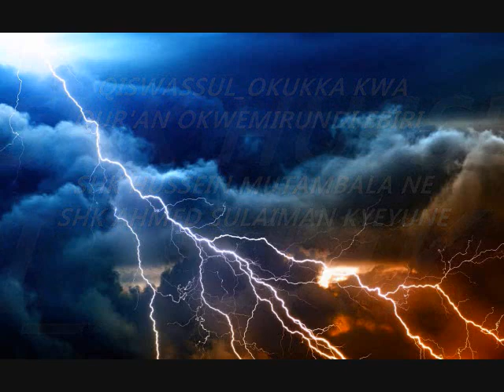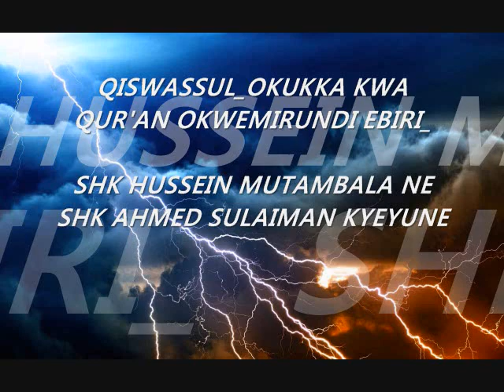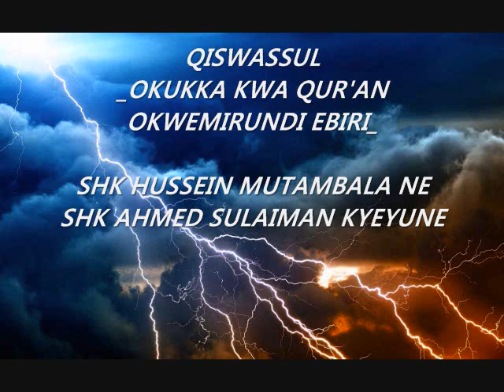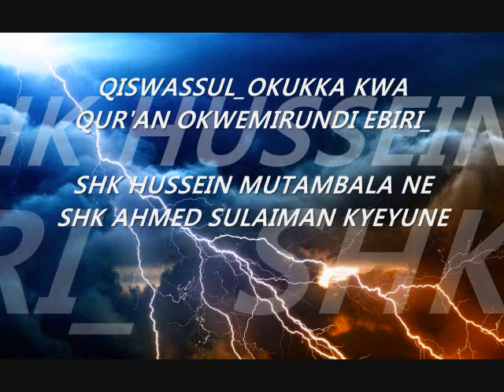QISWASSUL OKUKKA KWA QUR'AN OKWEMIRUNDI EBIRI SHK HUSSEIN MUTAMBALA NE SHK AHMED SULAIMAN KYEYUNE